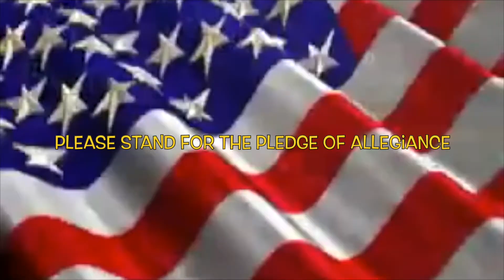June 17, 2021 (Jasper)